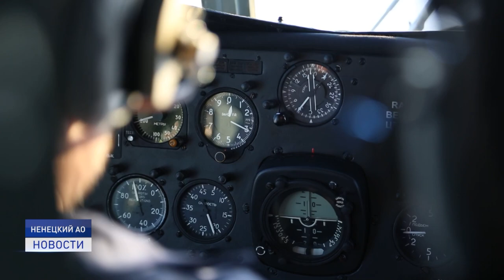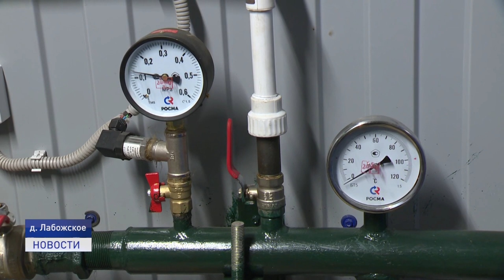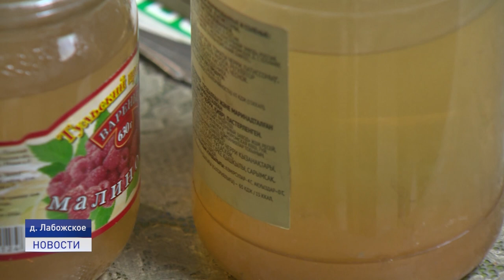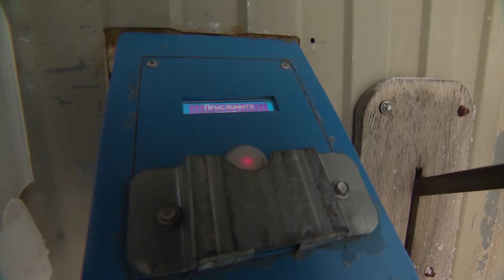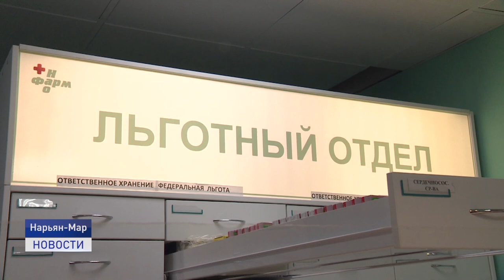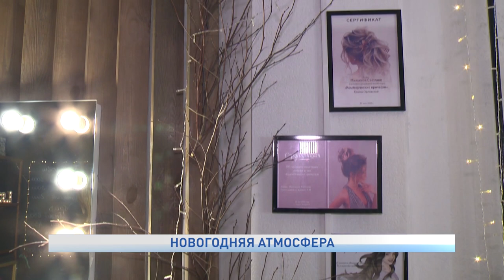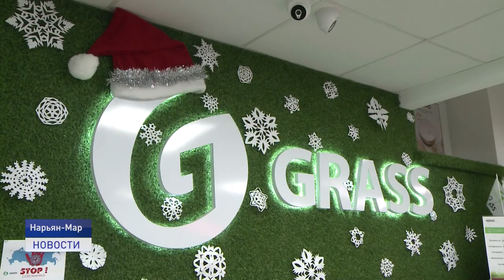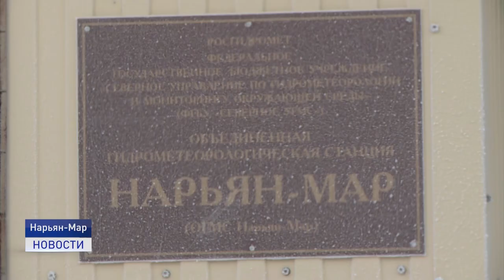Новости Ненецкого округа от 18.01.2021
Медикаменты, продукты и другие жизненно важные вещи прямо к дверям самоизолированных граждан. В Ненецком округе продолжают работать волонтеры.

Вода с керосином. Жители Лабожского не на шутку обеспокоены ситуацией с водоснабжением внутри деревни.

Самый новогодний магазин, кафе и парикмахерская. В Нарьян-Маре подвели итоги конкурса на лучшее новогоднее украшение помещений и прилегающей территории.